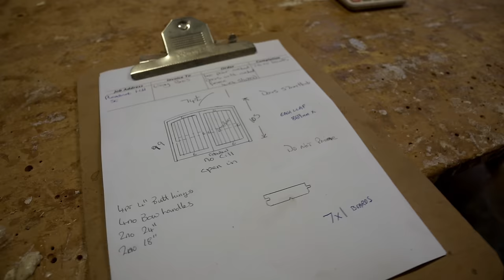This New Yard Just Keeps Getting BIGGER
Capital on Tap referral - sign up and get 1% cash back and earn £75 when you make your first transaction - get upto a 70k limit in 60 seconds

In this episode the yard build continues and we try to do a good deed in a school

Our aim is to show warts and ALL from inside our businesses as well as offer help, support and advise to other business owners

We have over 40 members of staff, 30 vans, 3 trucks and MANY headaches!

This channel is inspired by the amazing ​⁠​⁠​​​​⁠ ​‪@thisisashville‬ and ‪@DJProjectss‬ ‪@welderfabber‬  ​⁠​⁠​⁠   ​⁠  ​⁠​👊🏻

Our aim is to become the 𝗦𝗔𝗦 of construction 🥷⁣
Let’s 𝗕𝗨𝗜𝗟𝗗 something 𝗚𝗥𝗘𝗔𝗧 together 🙌🏻⁣